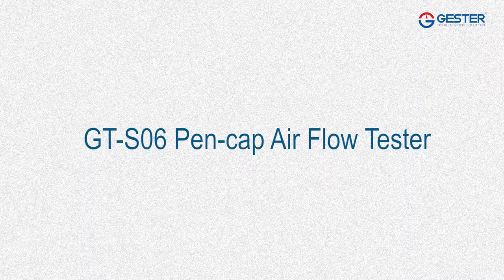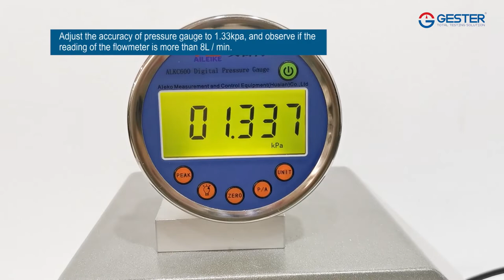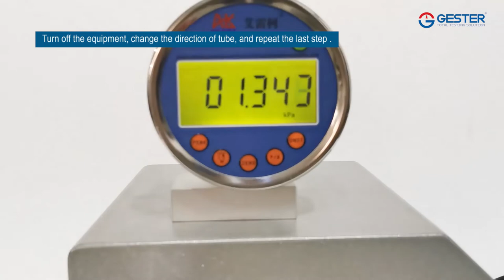Pen Cap Air Flow Tester Operation video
Pen cap air flow tester mainly be used to test the safety of the caps for writing and marking instruments which are designed or clearly intended for use by children up to 14 years of age. However, Caps for writing and marking instruments which are not designed or intended for use by children, e.g. jewellery pens, expensive fountain pens, professional technical pens, are not be test by this method.

Cap Air Flow Tester  Standards: ISO 11540, BS 7272-1, GB/T 24110